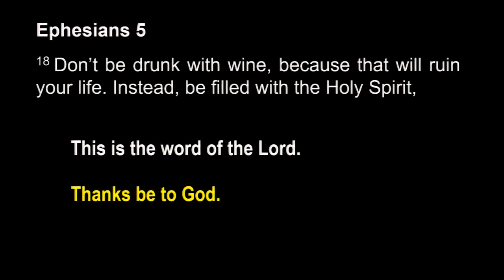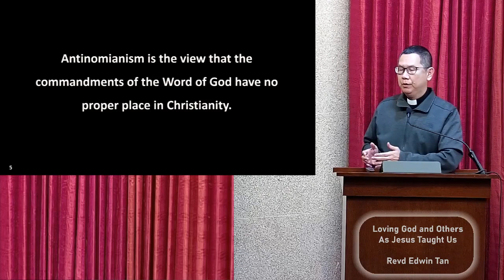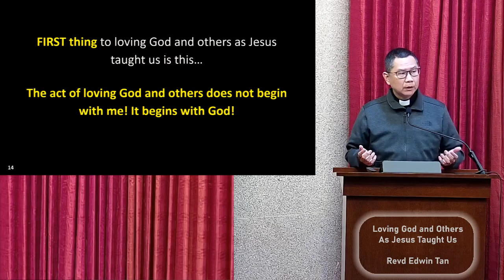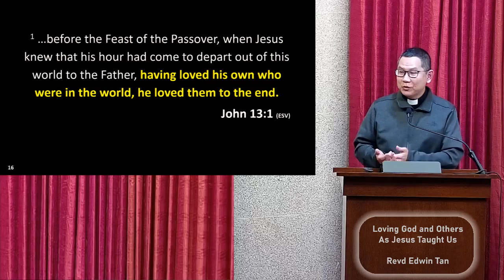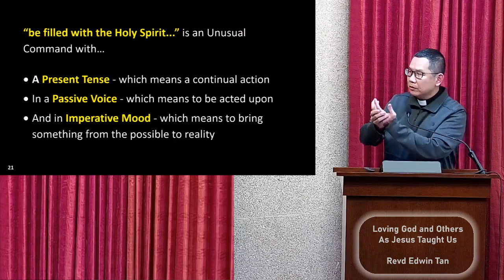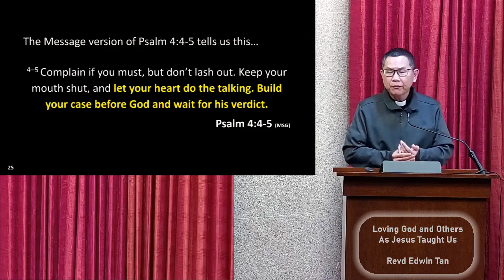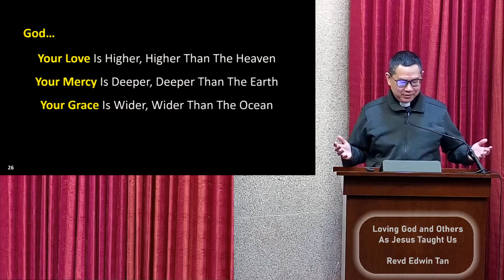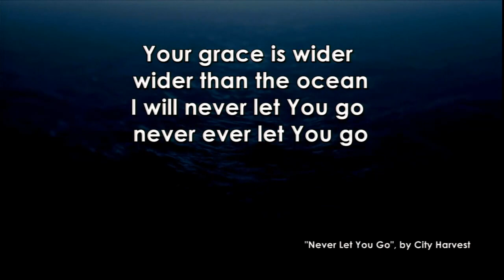Loving God and Others As Jesus Taught Us | Revd Edwin Tan | 13 May 2023 | SACTC